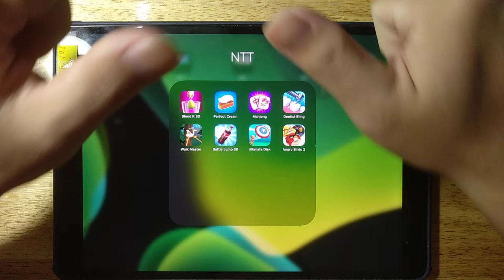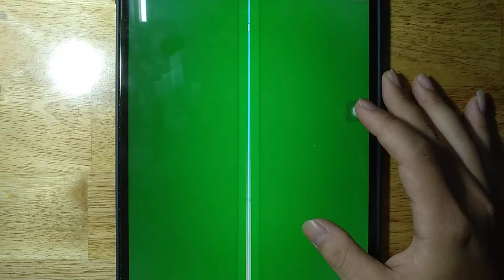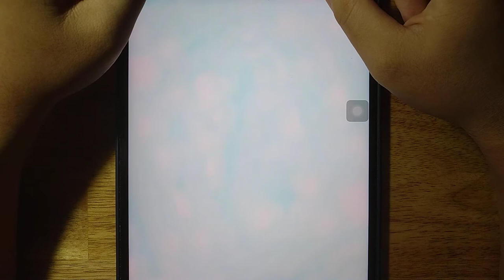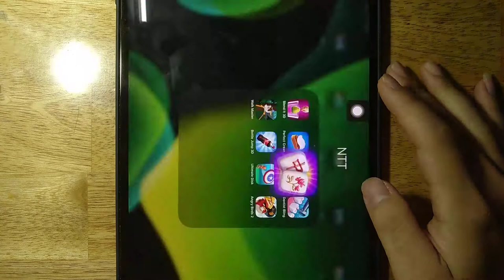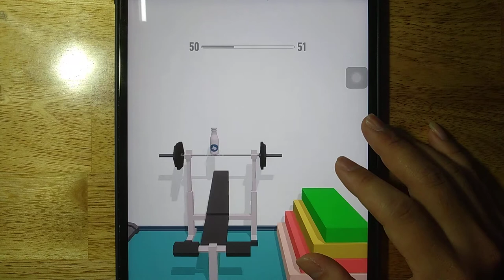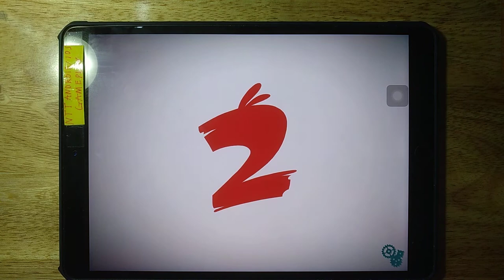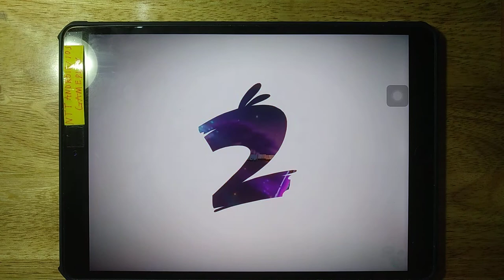Blend It 3D, Perfect Cream, Mahjong, Dentist Bling, Walk Master, Bottle Jump 3D, Ultimate Disk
Blend It 3D, Perfect Cream, Mahjong, Dentist Bling, Walk Master, Bottle Jump 3D, Ultimate Disk, Angry Birds 2

Android GamePlay
iOS GamePlay
iPad GamePlay
GamePlay Walkthrough